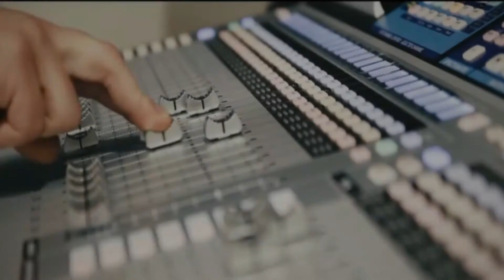LA AZAFATA INGLEISHON - EL REVENTON DE LA MAÑANA